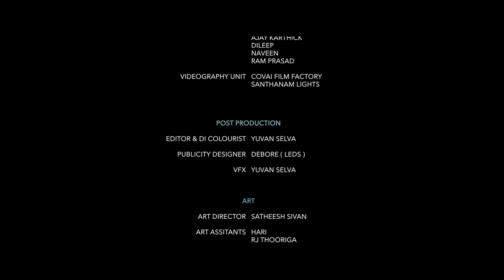Tamil tribute songs //semma songs 2020 new songs//💯💯💯💯🤝🤝🤝